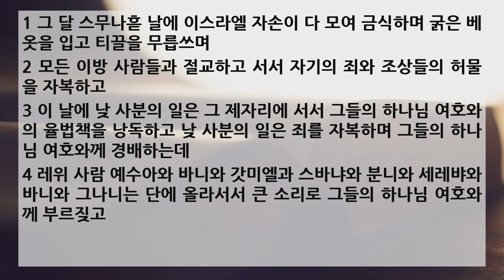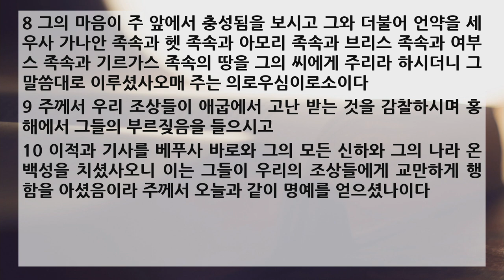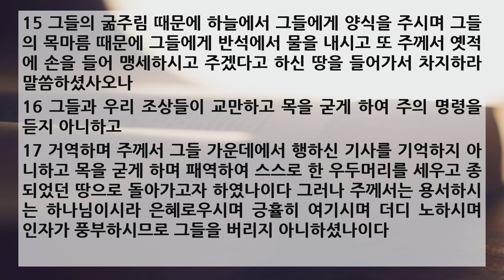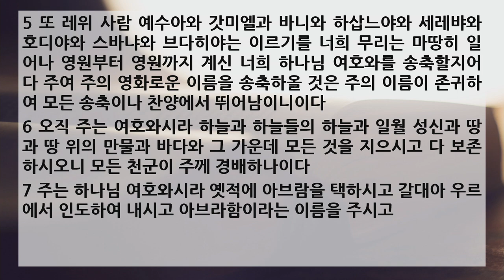새벽 예배 설교 | 2021.02.27 | 용서하시는 하나님이시라 | 느헤미야 9장 1~17절 | 이찬규 목사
용서하시는 하나님이시라 (느헤미야 9장 1~17절)